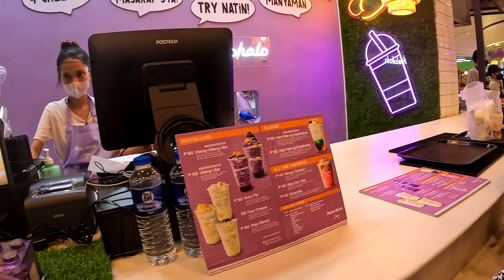Ano Bago sa SM Center Pasig